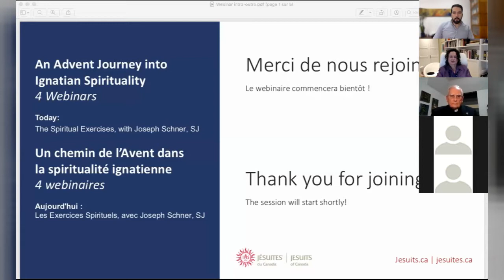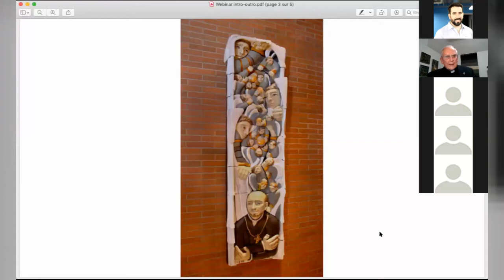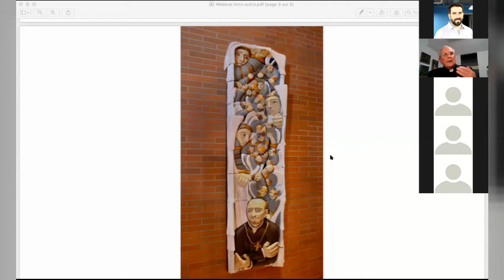The Spiritual Exercises, with Joseph Schner, SJ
This is the second session of our webinar series "An Advent Journey into Ignatian Spirituality". In this webinar, Fr. Joseph Schner, SJ, elaborates on the content of the Spiritual Exercises, St. Ignatius of Loyola's gift to the world.

More information at: jesuits.ca